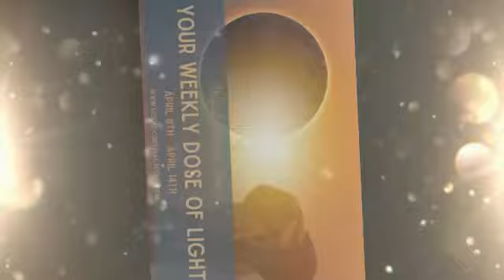Your Weekly Dose of Light April 8th - April 14th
Welcome to your weekly Dose of Light! 🌟

This week, we're diving into the celestial dance of the eclipse, new moon, and Mercury retrograde. These cosmic events invite us to pause, reflect, and realign.

The eclipse symbolizes powerful transformation, urging us to release what no longer serves and embrace new beginnings. The new moon amplifies this energy, offering a blank canvas for intentions and manifestations.

Meanwhile, Mercury retrograde encourages introspection and mindfulness in communication and decision-making.

To support you through these energies, I have channeled a light transmission for you.

But first, take a sacred pause close your eyes, and take a deep breath. Visualize a golden light surrounding you, infusing you with clarity, strength, and serenity. Feel this light grounding and guiding you through the eclipse, new moon, and Mercury retrograde, empowering you to navigate with grace and wisdom.

May this light transmission illuminate your path and align you with the highest vibrations. Embrace the magic of the cosmos and trust in your inner light.

Wishing you a harmonious journey ahead! ✨

If you're curious about receiving personalized guidance tailored to your unique journey, I have an extraordinary opportunity for you.

Click the link in the comments to explore the chance of receiving a customized transmission crafted solely for your benefit.

♥ GODDESS UNLEASHED: a year-long deep mentorship program guiding you to rediscover and embrace your true self.

♥ The Light Prescription: Transform your life with a personalized light language prescription, carefully crafted to help you overcome challenges gracefully and easily.

♥ Join Elevated Empath Group Mastermind to unlock your power as an empath. Learn tools to upgrade your energy and reclaim your body.

♥If you have been enjoying my weekly Goddess Energy Forecast, treat me to a cup of tea: ⁠⁠⁠⁠⁠⁠⁠⁠⁠⁠⁠⁠⁠⁠⁠⁠⁠⁠⁠⁠⁠⁠⁠⁠⁠⁠⁠⁠⁠⁠⁠⁠⁠⁠⁠⁠⁠⁠⁠⁠⁠⁠⁠

♥ I am now a teacher on Insight timer. Insight Timer is one of the largest free meditation apps. If you are on Insight Timer, find me, follow me, and show some love on my content: ⁠⁠⁠⁠⁠⁠⁠⁠⁠⁠⁠⁠⁠⁠⁠⁠⁠⁠⁠⁠⁠⁠⁠⁠⁠⁠⁠⁠⁠⁠⁠⁠⁠⁠⁠⁠⁠⁠⁠⁠⁠⁠⁠